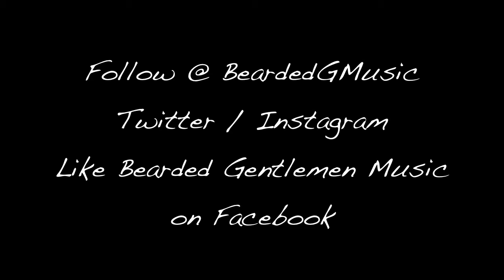Silver Snakes "Let Down Your Anchor" & "Secare" Live @ The Shred Shed SLC, UT 3/101/13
Silver Snakes performing the songs "Let Down Your Anchor" and "Secare" live at The Shred Shed in Salt Lake City, Ut on 3/10/13. for a review of this show as well as many others. You can also follow @BeardedGMusic on Twitter and Instagram or like Bearded Gentlemen Music on Facebook! Bearded Gentlemen Music in no way owns any of the music in this video.